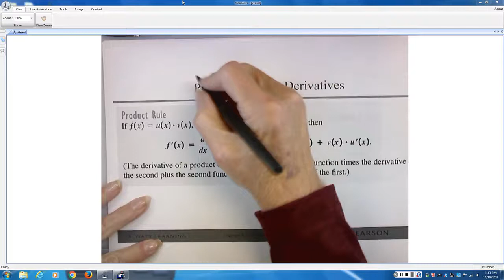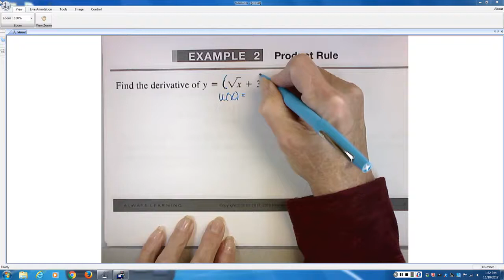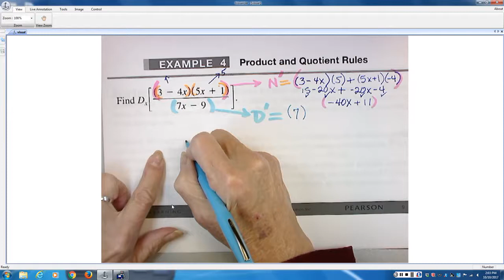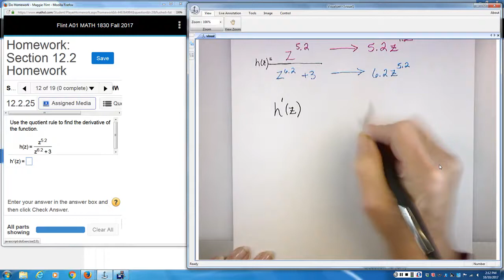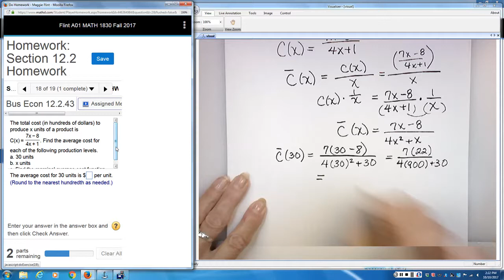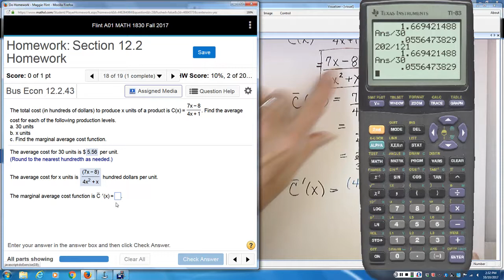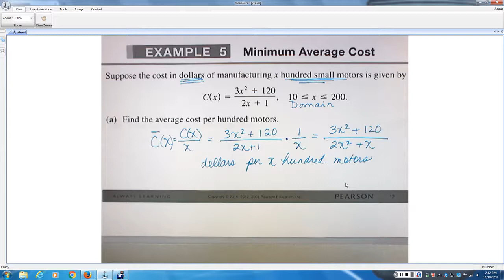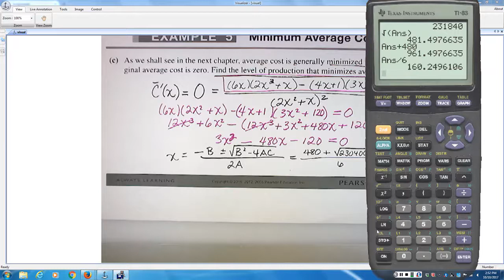1830 Product & Quotient Rule (12.2)